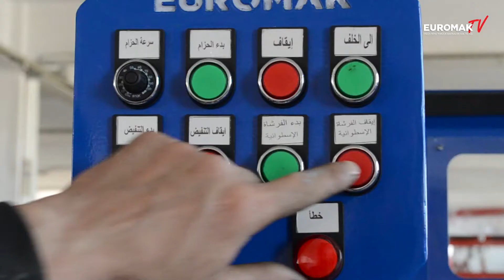FLAP Serisi | Maliyet düşürür, Yıkama Kalitesini Arttırır | Halı Çırpma Makinası | EUROMAK makina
Flap Serisi, halı yıkama maliyetini düşürür ve yıkama kalitesini arttırır. Halı yıkama işlemine girmeden önce halının üzerinde ve hav arasında kalmış olan tel toka, cam, toz gibi yabancı maddelerin halı içerisinde kalmaması için merdaneleri ile halının her noktasını eşit şekilde çırpar. Böylece yıkama makinası daha iyi köpürtme ve daha sağlıklı fırçalama işlemi yapmasına katkıda bulunur.
Euromak, teknolojik üretim hattı, işinde uzman çalışanları ve sektördeki tecrübesiyle müşterileri için halı yıkama makinalarını üretir.

Ayrıca diğer videolarımız için kanalımızı ziyaret edebilirsiniz.

EUROMAK HALI YIKAMA ŞAMPUANI OLARAK MİX HALI ŞAMPUANLARINI ÖNERİYOR!
Mix7 Halı Yıkama Şampuanları hakkında bilgi almak isterseniz; adresini inceleyebilirsiniz.

Makinelerimiz Hakkında Daha Çok Bilgi Almak İsterseniz;

Ya da

 euromak makina